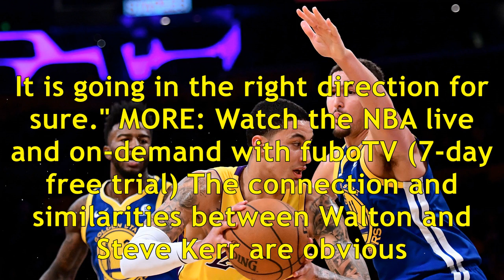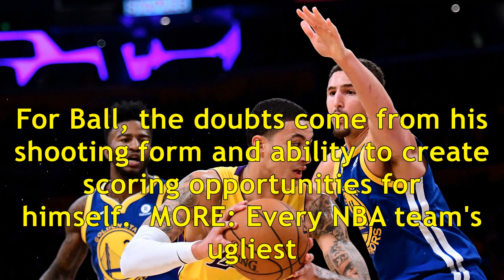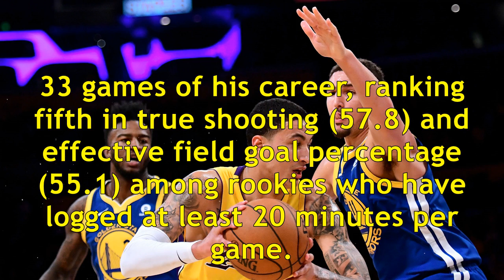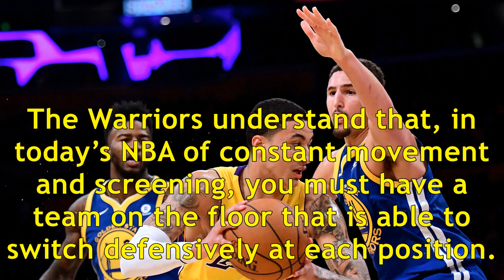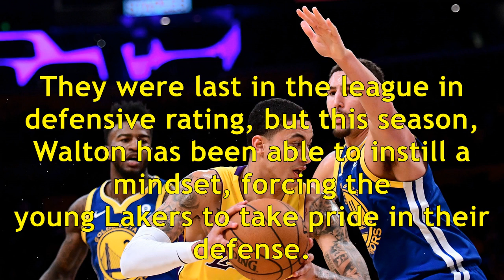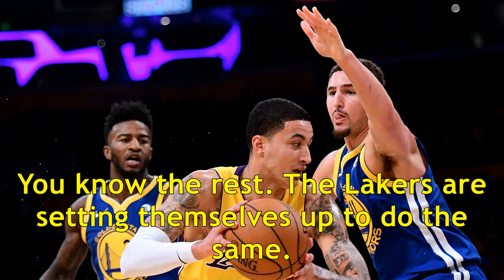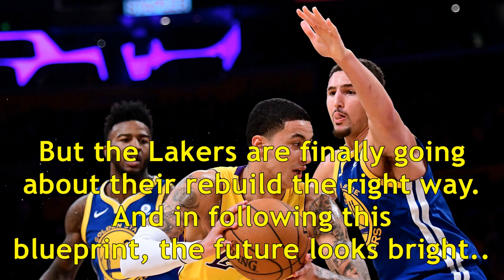Lakers stealing notes from Warriors' blueprint in hopes of building contender